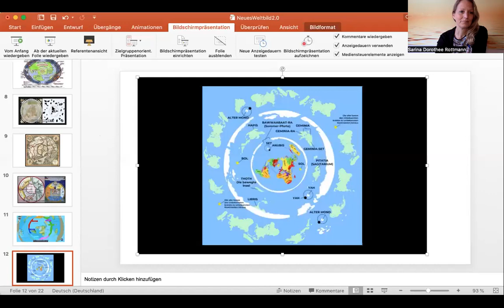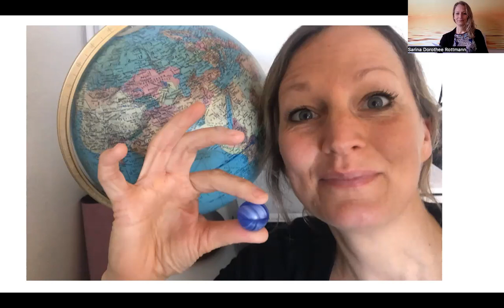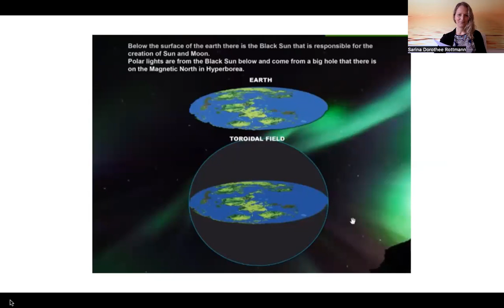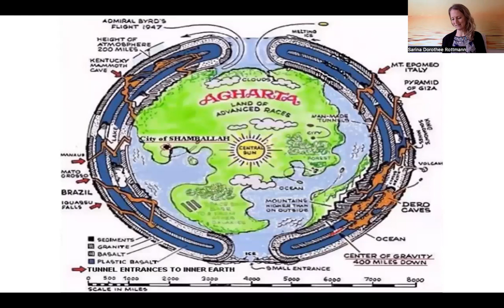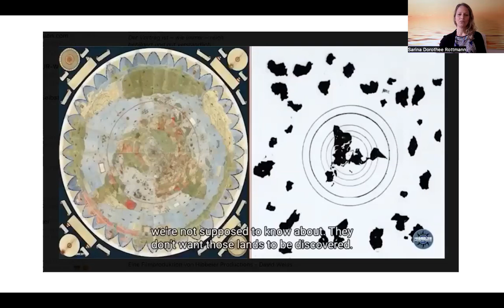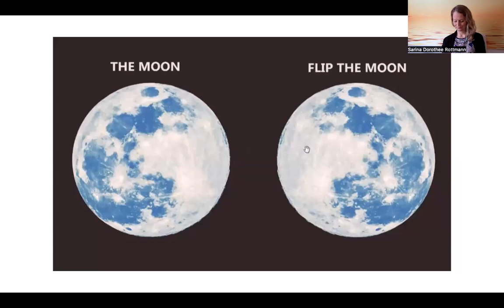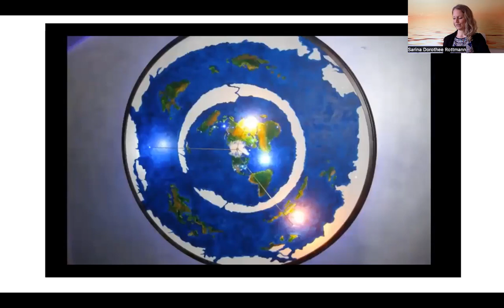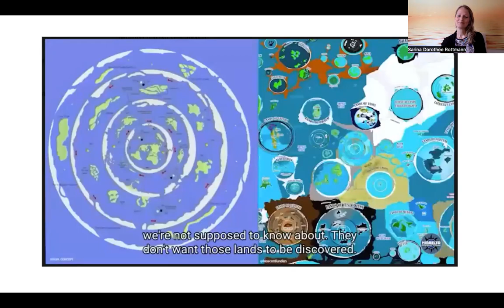Sarina's MärchenStunde von der blauen Murmel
Das Märchen von der blauen Murmel… 🌍
Gib mir Candy oder Shit!
I can handle it. 🧘‍♀️…ready for the Storm.

Bedenke hierbei:
1) Ich weiß dass ich nichts weiß. Im programmierten menschlichen Erbsenhirn ist bewusst für manche Dinge kein Platz. Weggelöscht… 🤕 MKUltramäßig. MenInBlackmäßig.

2) In der 2-Punkt-Logik ist NUR ein entweder oder möglich… Die Erde ist entweder eine Kugel oder eine Scheibe. Aussage gegen Aussage. Streit und Trennung sind vorPROGRAMMIERT. 🤯

3) In der 4-Punkt-Logik (Freigeist-Logik) ist Aussage A richtig und B falsch ODER andersherum, also A❌ und B✅. ODER beides ist falsch. ODER beides ist richtig. 🤯 Also sowohl als auch geht.
SO Please: OPEN your mind.
Entscheide dich Möglichkeiten zu sehen und zu haben!!! FREE your mind.

4) Und in meinen Worten: Alles ist möglich. Denn Realität ist stranger als Fiction. Oder hättest du jemals gedacht die Regierung könnte zulassen, dass du vergiftet wirst? 😵‍💫 Hmmm.
Was ist das nun für ein Märchen?
Als ich als junges Mädchen das erste Mal die Mondsichel GLEICHZEITIG mit der prallen Sonne am Himmel sah, dachte ich mir: Wie soll das denn bitte gehen? 🤯 …irgendwas ist hier faul.
Als ich im Gymnasium in Erdkunde mit dem Blick auf die Weltkarte in einen Tagtraum verfiel und mit einer Idee „aufwachte“: das kann doch nicht Alles an „Fläche“ sein… irgendwas stört mich an der FORM, an den beiden Polen🤔 da fehlt doch was… irgendwas ist hier faul.
Als ich das erste Mal von den FlatEarthers gehört habe („die spinnen doch“❣️❣️❣️) und dann aber das Thema aus Neugier verfolgte…. WUSSTE ICH: Irgendwas ist sowas von faul hier. Auf BEIDEN Seiten, wohl gemerkt (s.o. Freigeist-Logik). 😁
Ich verrate an dieser Stelle folgendes:
ICH GLAUBE am Nordpol ist gar kein Eis, sondern ein ganz besonderer Mittelpunkt.
ICH GLAUBE die Antarktis ist ein EisRING 🤯 der die Menschen fern halten soll, denn dahinter geht’s in alle Richtungen weiter.
Wer weiß, vielleicht gibt es ja Atlantis und Lemurien noch. Sie wurden aus Sicherheit von der Karte gelöscht und wir wurden geblitzdingst. 🤕
ICH GLAUBE die Erde ist 5 oder 50 oder 500 mal so groß wie sie uns verkauft wird (alles soll fürs Erbsenhirn begrenzt sein: Ressourcen, Zeit und Raum), dementsprechend ist sie flach oder durch die Größe annähernd flach. Schau dir mal das Bild der UNO von unserer Erde an 🙏 Eine sich drehende manifeste Kugel ist die definitiv nicht❣️ Frage: Hast du schonmal einen Elektromixer bedient und die Küche eingesaut? …und komm mir jetzt bitte nicht mit Schwerkraft. 😂
ICH GLAUBE das Kugel-GEFÜHL kommt von der Energieform: Wir als Menschen haben eine Energiekugel (oder Torusform) als Feld um uns herum, ca. 2 Meter. Die Erde hat das auch. Die Energieform ist die KUGEL oder Murmel. Ⓜ️ Die blaue Murmel, die wir so so so sehr lieben. Mama Gaia. ❤️
So, mehr verrate ich nicht… jetzt bist du dran. Was denkst du? Was glaubst du?

Hinterlasse mir gerne ein Kommentar: